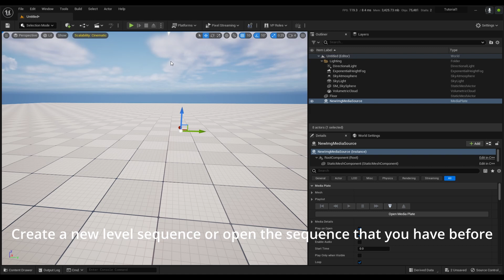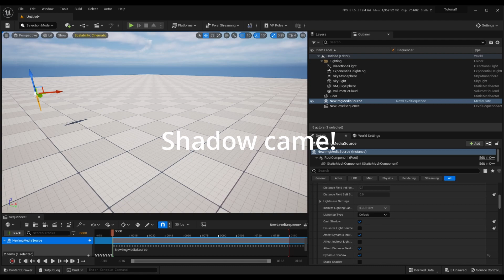How to Fix Shadow not appearing for image sequences in Unreal Engine 5.1 | UE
Hello guys,

Here's a quick fix for Shadow not appearing on image sequence.

Krishna Bros